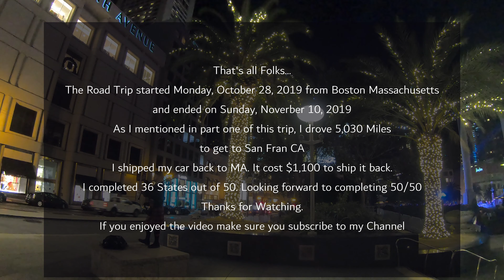Coast to Coast 10/10: Final destination SAN FRANCISCO; CA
The Road Trip started Monday, October 28, 2019, from Boston Massachusetts, and ended on Sunday, November 10, 2019.
I drove 5,030 miles to get to San Fran CA through Rhode Island, Connecticut, New York, New Jersey, Delaware, Maryland, Virginia, West Virginia, Kentucky, Tennessee, Mississippi, Arkansas, Oklahoma, Texas, New Mexico, Colorado, Arizona, Utah, and Nevada.
Places visited in this clip: San Francisco, California
Song: Aa beli
Singer: Fairuz
Realized by: Ehden Lebanon